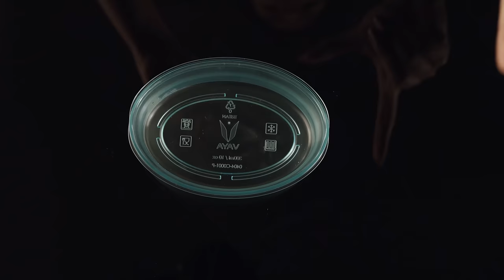Vaya Tyffyn Flex – Insulated lunch box with microwavable containers | Tiffin Box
Premium and practical, high on fashion and function, that’s Vaya Tyffyn Flex for you! With VacuTherm insulation, the lunch box can keep every meal hot or cold for up to 5 hours. The tiffin box comes with glass-like BPA-free plastic containers that are microwave safe. Available in 3 convenient sizes, and in vibrant colors and stunning patterns, Tyffyn Flex is the perfect lunch box for office, college, and travel.